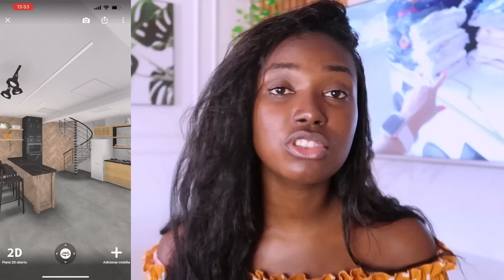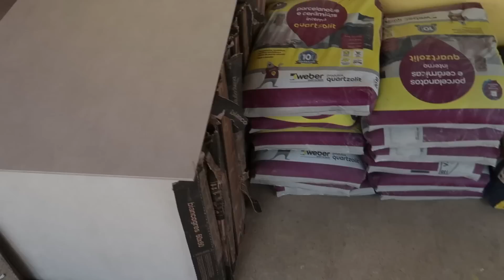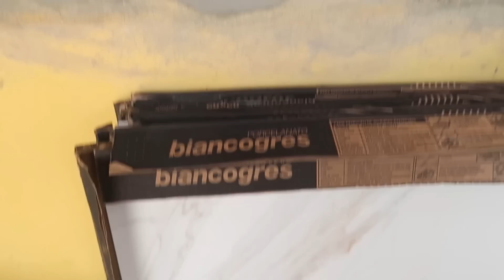FICOU LINDO | PROJETO DA ÁREA GOURMET